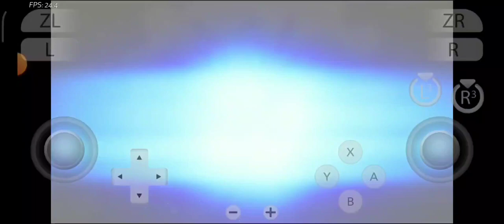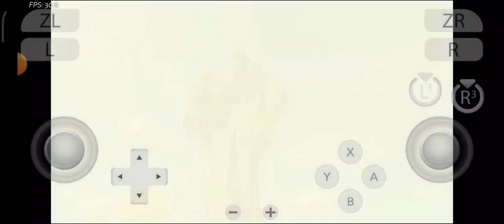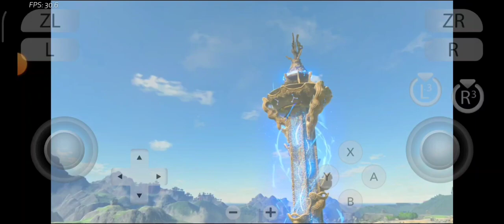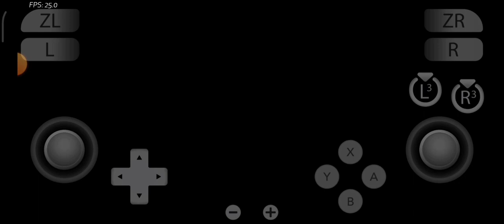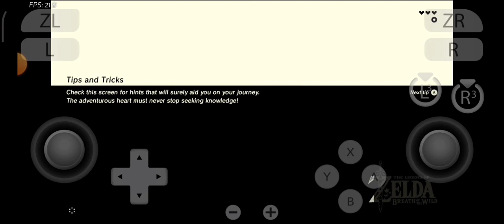The Legend of Zelda Breath of the Wild Yuzu NCE v138 Github Android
GAME TEST Yuzu v138

•Game Name: The Legend of Zelda Breath of the Wild v1.0.0
•Genre: Open World Action-Adventure
•Rom Size: 13.48 gb (Extracted)
•Issues/Status: Playable, Good, FPS Drops
•Device/Specs: Poco X3 Pro, 8/256, SD860, Adreno640, MIUI14